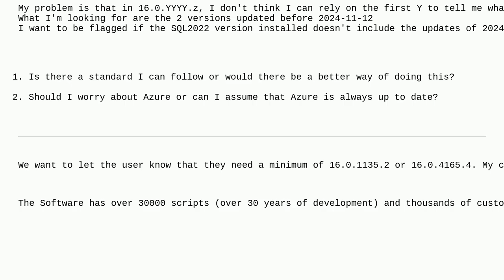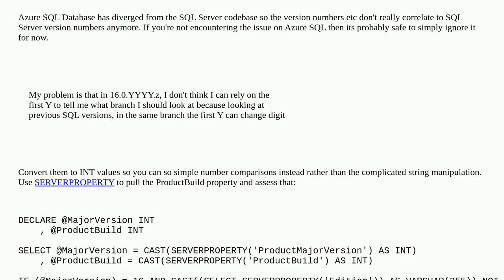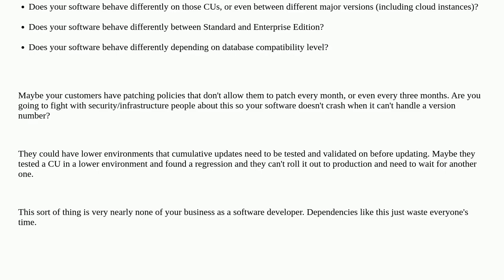Dba: Query to flag user: SQL2022 Update is needed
Query to flag user: SQL2022 Update is needed

A special thanks goes out to the community

  t-sql sql-server-2022 sql-server